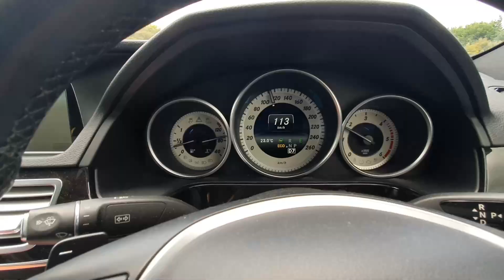💕 Amazing Natural Spring known for CLEAR WATER 💕 New Zealand Vlog 💕 The Grewal Family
Sat Shri Akaal Ji,

Started off the day with yummy Paronthas and visited to two of the beautiful attractions in Waikato region of New Zealand.

Hope you guys enjoy this video. And if you like the video,